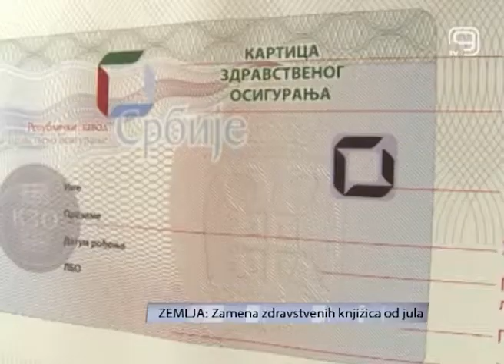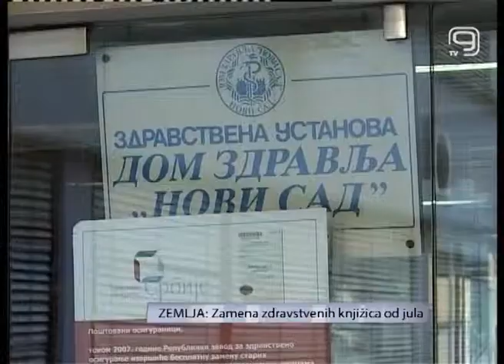TV KANAL 9, NOVI SAD: Zamena zdravstvenih knjižica od jula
VIDEO K9: Papirne zdravstvene knjižice će do kraja nardne godine biti zamenjene elektronskim knjižicama. Nova zdravstvena kartica će koštati 500 dinara i imaće rok važenja od deset godina.